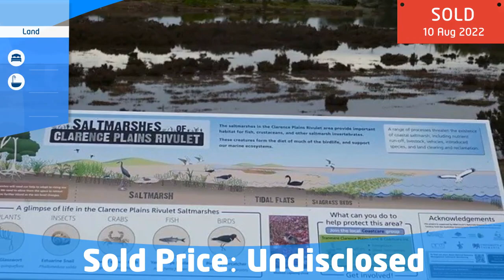Lot 125 Actaeon Street, Rokeby TAS 7019 - Property Sold By Owner - noagentproperty.com.au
VACANT LAND IN NEW SUBDIVISION WATER VIEWS STUNNING SUNSETS OFF THE PLAN

 North Bay Estate - Construction almost finished and aiming for titles in late May 2022    Block Size:  765m2

 125 is part of the STAGE 4 development on Actaeon Street, Rokeby.  Now, is the time to secure your block to build your dream home.

This lovely estate has underground services including NBN fibre to the premises.   A great deal of landscaping with Tasmanian native plants local to the area, along with coloured exposed aggregate footpaths and driveway aprons and custom streetlights.

Set in a quiet and tranquil environment with lovely water views across Ralphs Bay.

Titles will be issued in the second half of 2021.

Come and have a look, you will be impressed with this new North Bay Estate.

Enquire today.